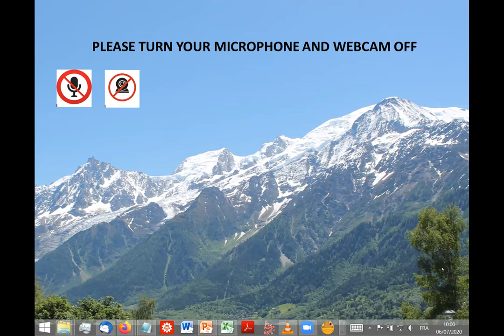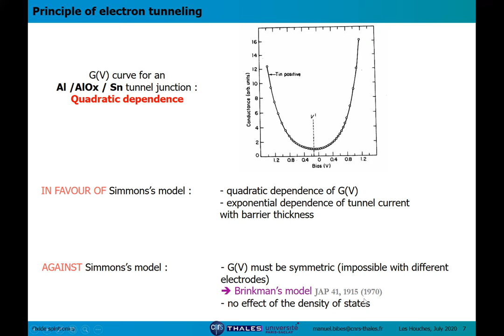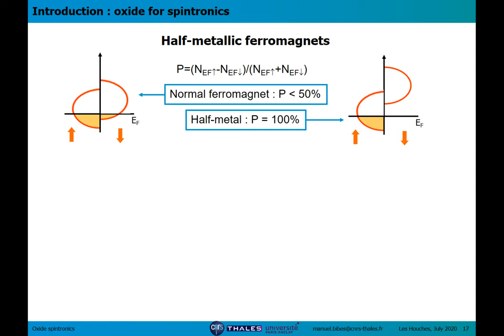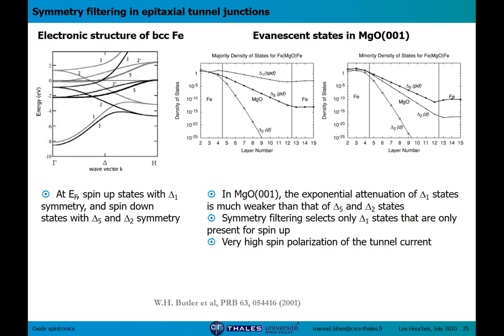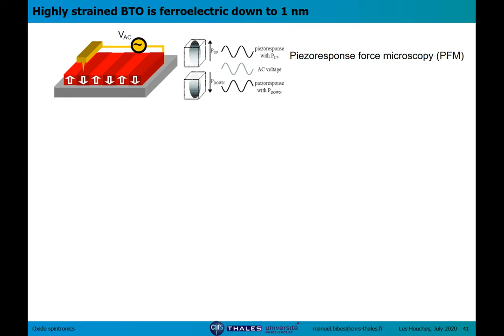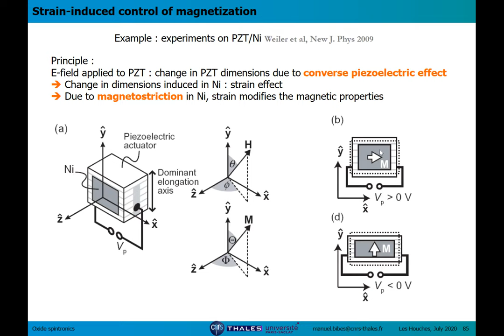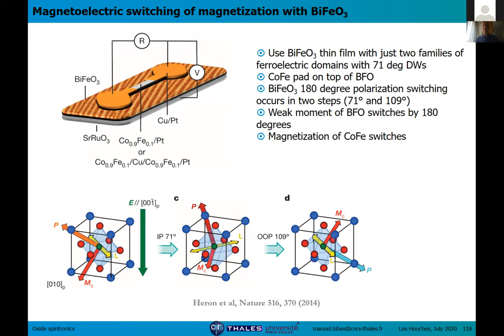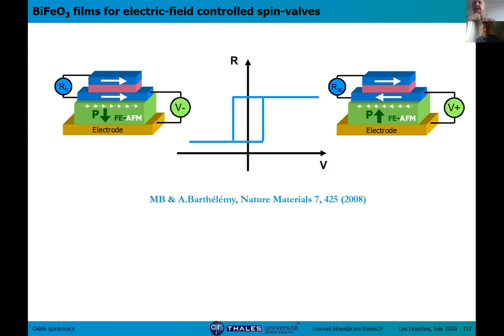Les Houches Summer School 6-24 July 2020. Manuel Bibes, July 6th, lecture 1